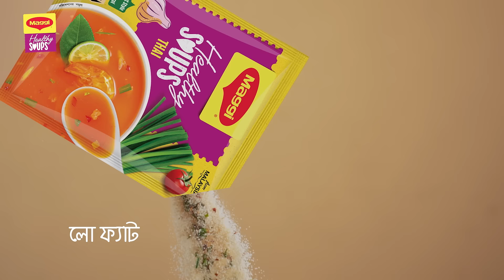ম্যাগী হেল্‌দি স্যুপ | শুরু হোক ভালো কিছু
মায়েরা আমাদের জন্য প্রতিনিয়ত কত কিছুই না করে। কিন্তু তাদের এই বিষয়গুলো আমরা কি বুঝি? ছোট্ট একটি প্রশংসাতেই হাসি ফোটানো যায় মায়ের মুখে। ম্যাগী হেল্‌দি স্যুপ থাই ফ্লেভার-এর সাথে পাওয়া এই খুশি দিয়েই শুরু হোক ভালো কিছু।